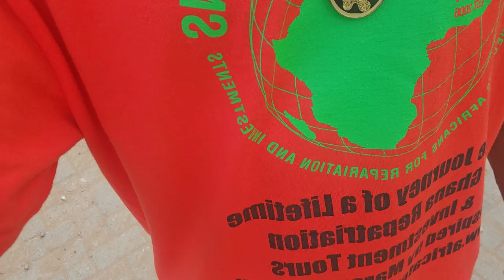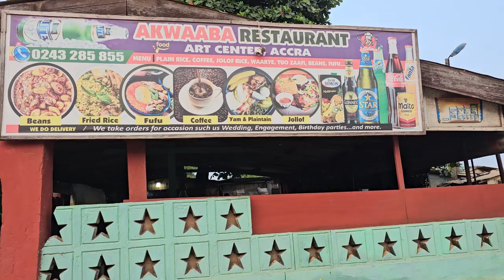Arts & Culture Center in Accra - Ghana July 2024 Repatriation & Investment Journey of a Lifetime